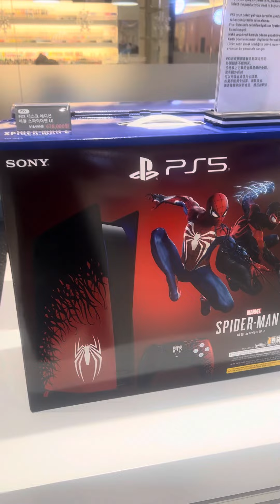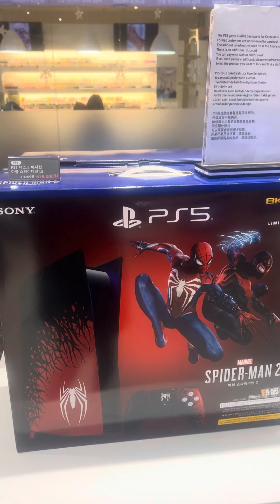Kore Playstation 5 fiyatları ve Türkiye ile fiyat karşılaştırması, 11.500 tl fark olurmu??🧐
Diskli versiyon 10.150 tl:) Spiderman 2 özel koleksiyon 12.80tl:) Türkiye'de normal sürüm 21.500tl:)